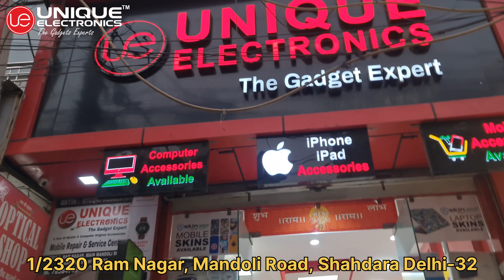Welcome to The Tour of Unique Electronics | The Gadget Expert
Welcome to the tour of Unique Electronics in this video you can see the unlimited variety of electronics Original brands also available, Quality with Quantity, Best service, Lots of discount packages everything is Unique in this electronic store must visit us and enjoy your happy shopping with us